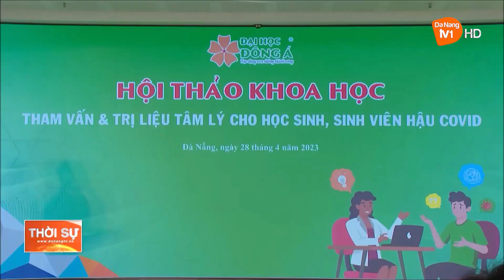Hội thảo khoa học “Tham vấn và trị liệu tâm lí cho học sinh-sinh viên hậu Covid-19”|Thời sự DanangTV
Ngày 28/4, Đại học Đông Á tổ chức hội thảo khoa học chủ đề “Tham vấn và trị liệu tâm lí cho học sinh-sinh viên hậu Covid-19” và ký kết hợp tác về tham vấn và chăm sóc sức khoẻ tinh thần cho học sinh các tỉnh miền Trung.